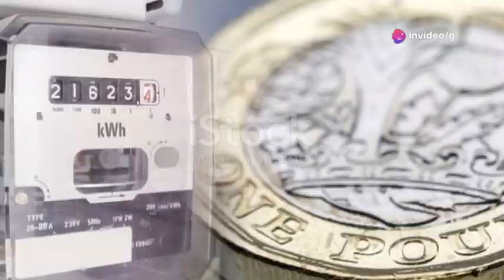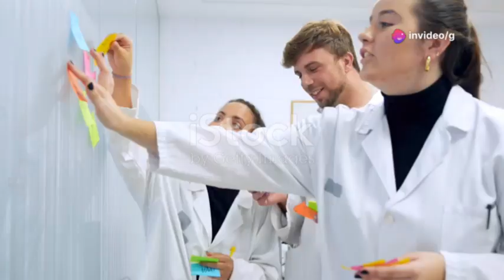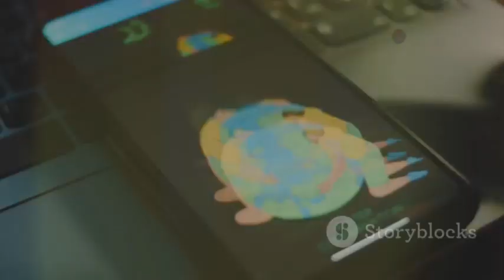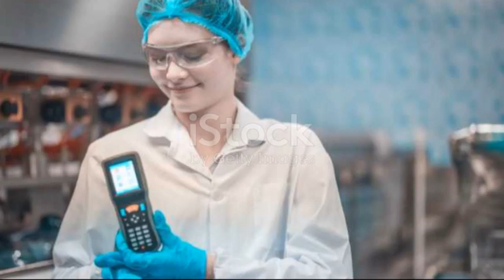Saudi Arabia Buried Millions of Gallons of Salt Water Under Sand, Outcome is Stunning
In this video, we delve into the critical importance of water in Saudi Arabia's harsh desert environment. As population and industrial demands grow, we explore the environmental concerns posed by desalination, notably the brine byproduct. Discover the innovative solution of using the desert itself for saltwater storage, leveraging advanced engineering and geological science. Witness the creation of hidden reservoirs and the positive environmental impacts, including cooler ground temperatures and flourishing desert vegetation. We'll also discuss the global implications of such techniques for arid regions facing water scarcity. Join us on this journey of human ingenuity and sustainable water management.